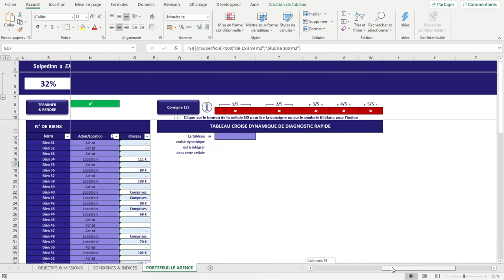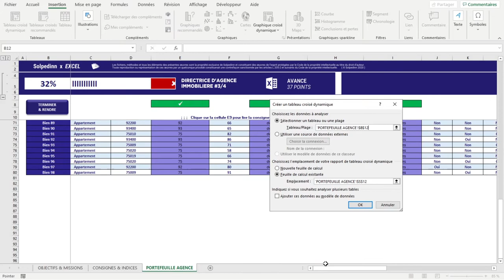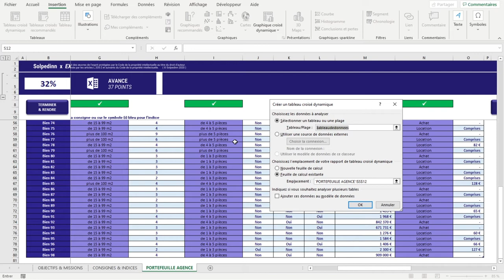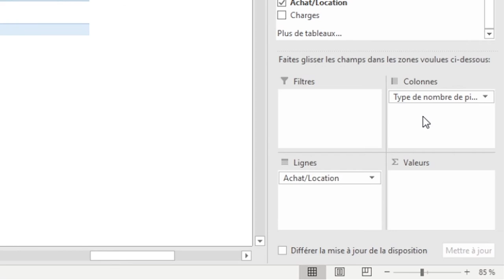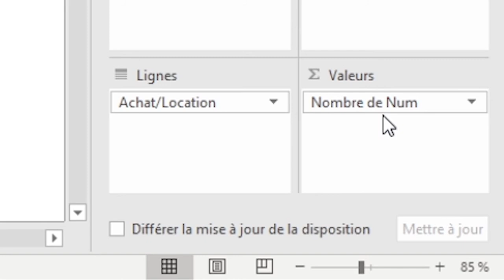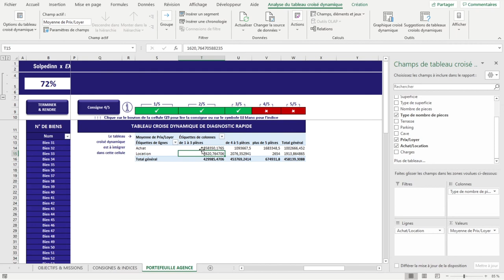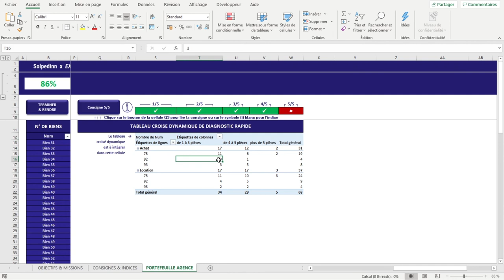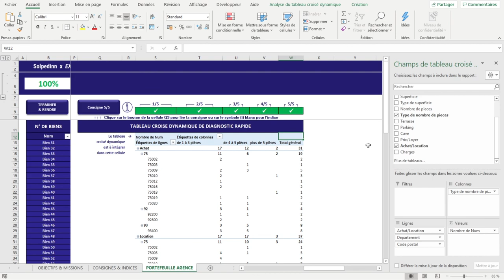LES TABLEAUX CROISES DYNAMIQUES (TCD) (EXCEL)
Dans cette vidéo, nous aborderons les fondamentaux des tableaux croisés dynamiques dans Excel. Retrouvez notre vidéo sur le B.A-BA des tableaux, filtres et segments

0:00 Introduction
0:42 Présentation du cas pratique
1:16 Créer un tableau croisé dynamique
2:33 Ajouter des lignes et colonnes
3:33 Ajouter des valeurs
4:11 Paramètrer les champs de valeurs
5:32 Ajouter plusieurs niveaux de lignes et colonnes